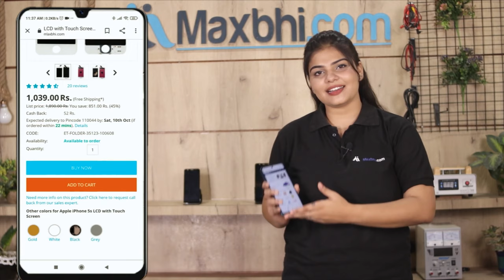Buy Huawei Nova 3i Sim Tray, Free Delivery High Quality Best Price Maxbhi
Damaged Sim Tray in your Huawei Nova 3i? The replacement Sim Tray for Huawei Nova 3i comes with replacement warranty and the shipping is done in secured packing to make sure you get the product in perfect shape.